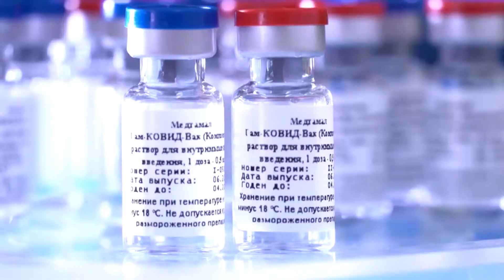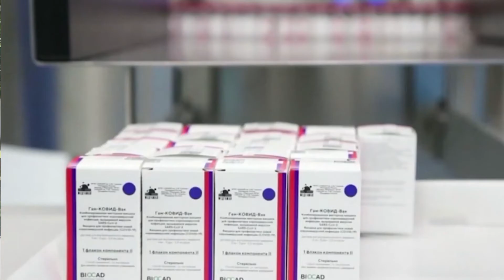JUAN LEDEZMA VISITÓ LA REGIÓN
Consideró un horror que muchos medios pongan en duda la vacuna rusa. Preparan el operativo.
JUAN LEDEZMA - Titular del COE Central